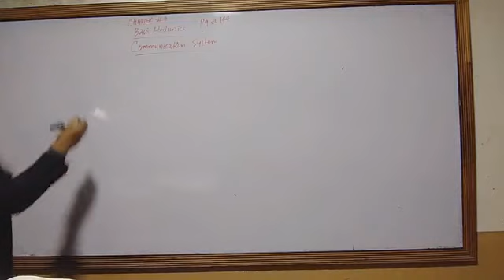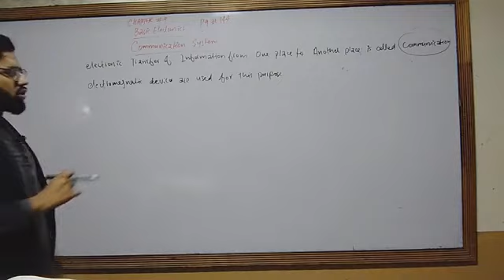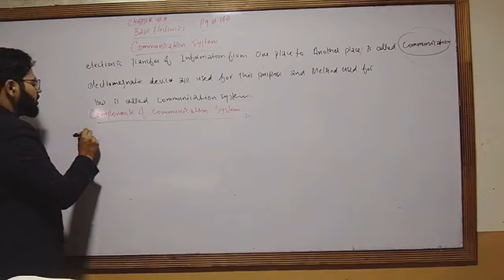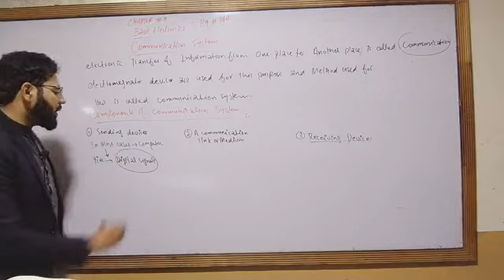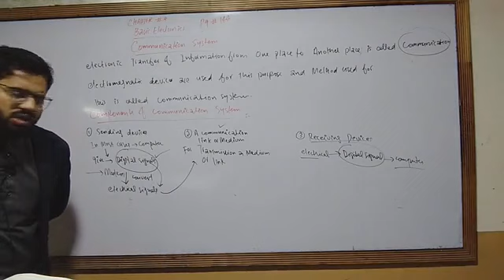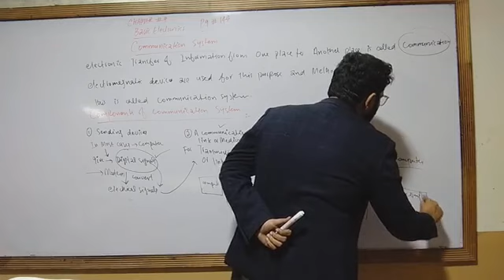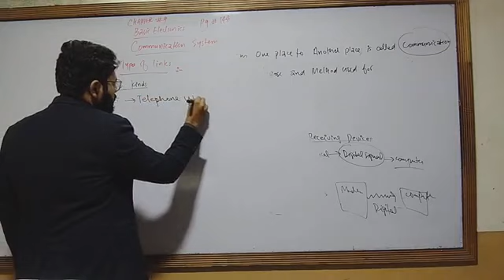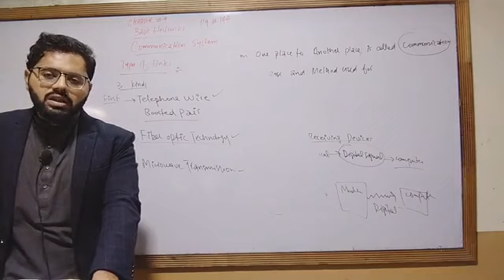10th general science dated on 16 December